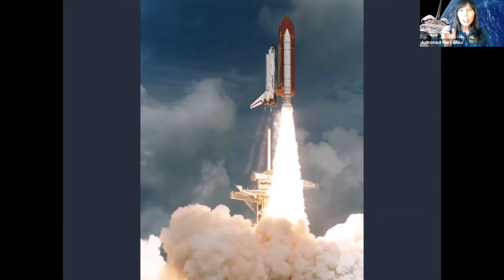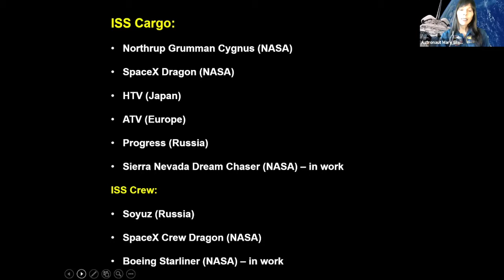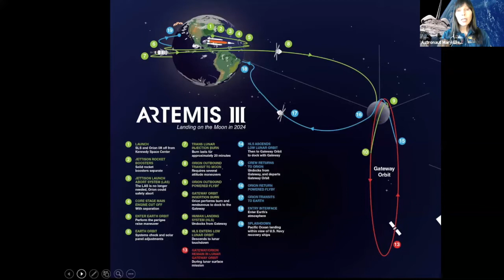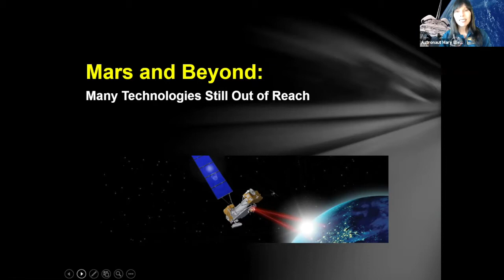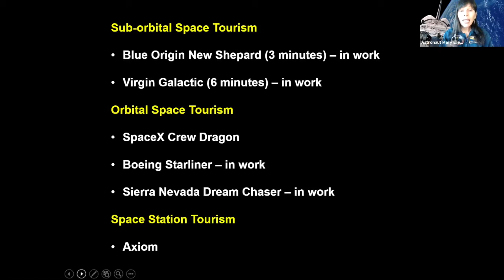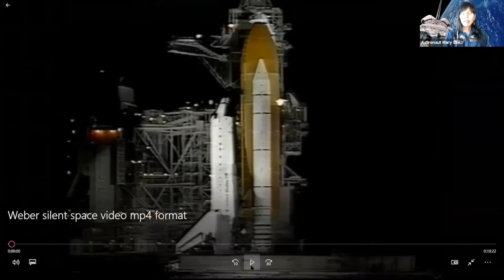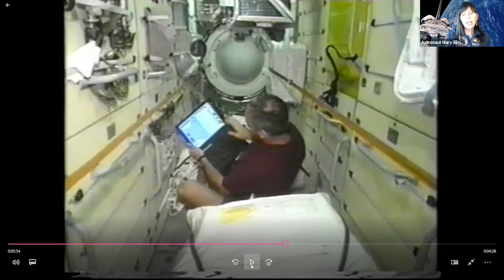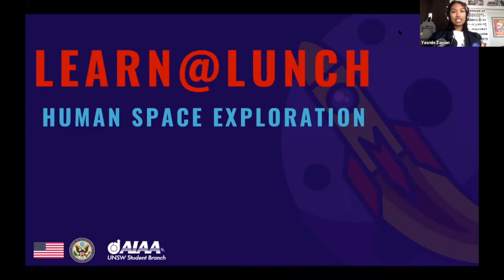U.S. Consulate General Sydney | Learn@Lunch: HUMAN SPACE EXPLORATION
Marking the 51st anniversary of first man on the Moon, NASA Astronaut Dr. Mary Ellen Weber and University of New South Wales Aerospace Engineering student Yasmin Zaman joined us to chat about the future of human space exploration.

The U.S. Consulate General Sydney was proud to partner with the American Institute of Aeronautics and Astronautics (AIAA) - UNSW Branch to bring this event to you.